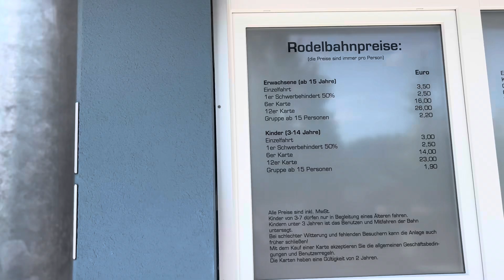DAY TRIP AT MONTE KAOLINO with Tita Sam!!! (adoseofpaula)